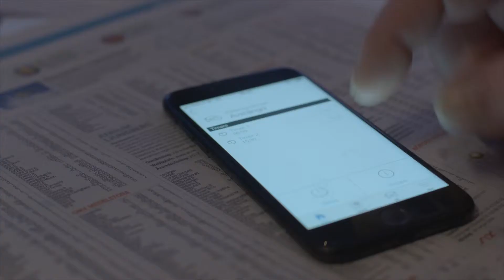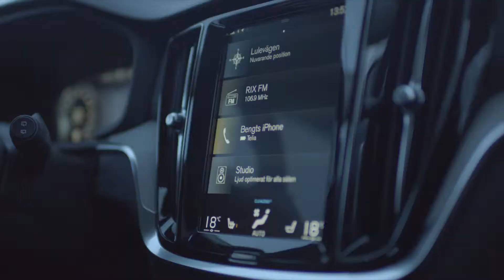Volvo All Wheel Drive Documentary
Watch Volvo cars tested in Sweden….